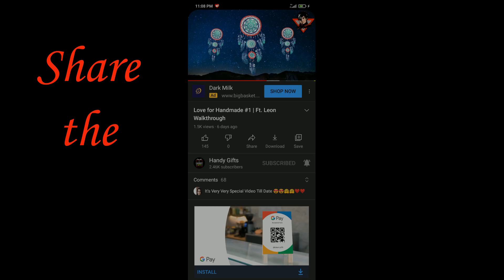Micro Marvels: Matchbox Masterpieces | From Matchbox to Cute Gift